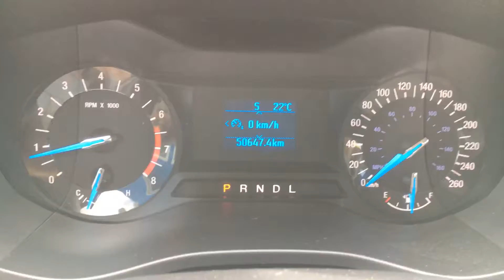vidéo de l`intérieur et de l`extérieur chez Granby GM